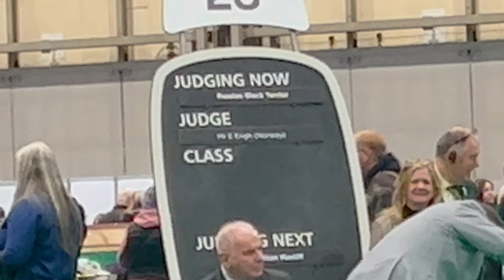Crufts 2023 Russian Black Terrier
Judge: Mr E Engh (Norway)

Acerca de la raza:

El Terrier negro ruso es un perro versátil, empleado tanto como perro guardián, como animal de compañía o en la práctica de actividades deportivas. Es un perro bastante digno, seguro de sí mismo pero muy comedido. Es muy vivaz y se adapta fácilmente a todo tipo de situaciones.

Es una raza muy reciente, nacida en la década de 1950 por voluntad del Ministerio de Defensa soviético que quería tener una raza autóctona que pudiera colaborar con la policía y con el ejército. La raza, obtenida cruzando el Riesenschnauzer (Schnauzer gigante), el Airedale Terrier, el Terranova y el Rottweiler, fue reconocida por la FCI en 1984.

El Russian Black Terrier es un perro muy alejado de la imagen a la que nos tienen acostumbrados los terriers, ya que se asemeja mucho más al tipo Schnauzer. Su tamaño es superior a la media, su osamenta y musculatura son fuertes. Su cabeza es alargada, con una frente plana; la depresión naso-frontal es marcada, pero no demasiado acentuada. La caña nasal es paralela a la línea del cráneo, el hocico es macizo. Los bigotes y la barba le dan al hocico una forma truncada y cuadrada. Los ojos son pequeños, ovalados. Las orejas están insertadas altas; son colgantes, pequeñas y triangulares. El tronco es macizo. Las extremidades son rectas y musculosas, con una estructura fuerte. La cola está insertada alta y es bastante gruesa.